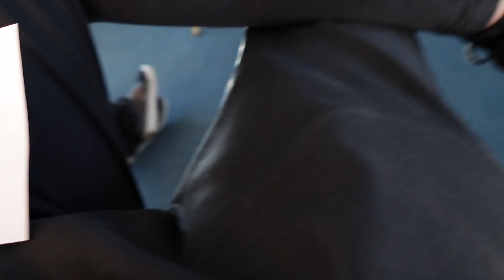All Jap Day Lakeside Featuring Smokey Nagata (2023)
The title sums it up, and it totally accurate.